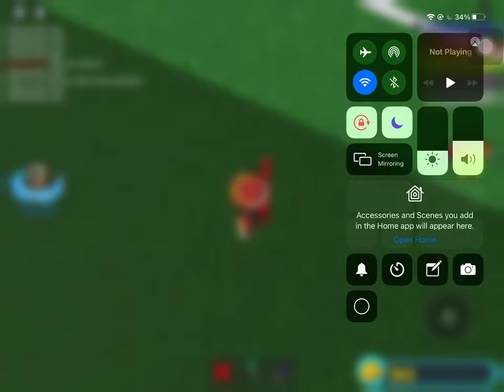HOW to complete a soccer Ball!